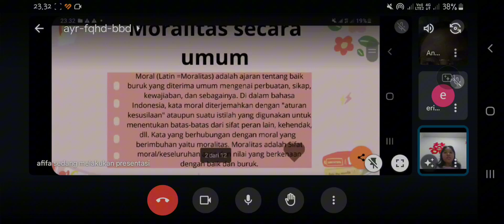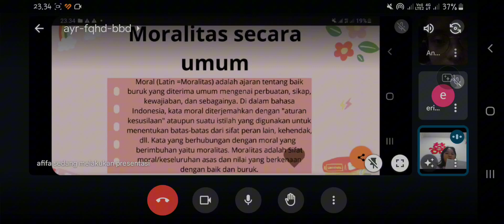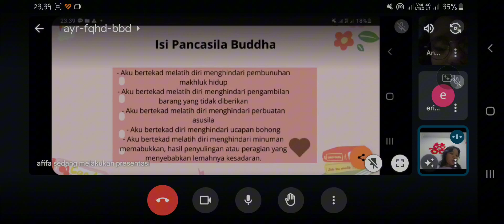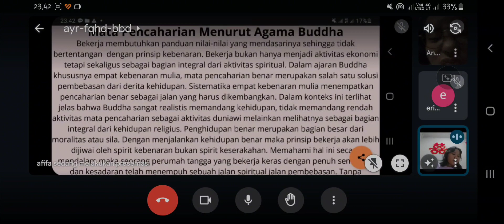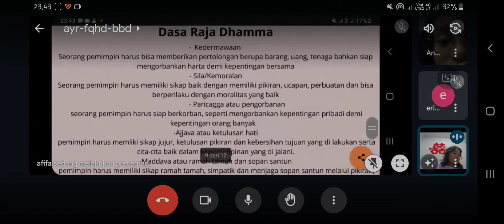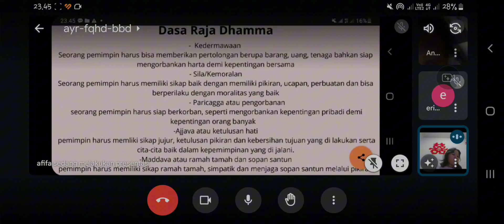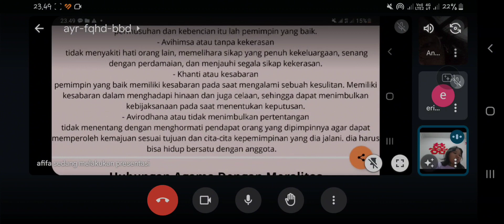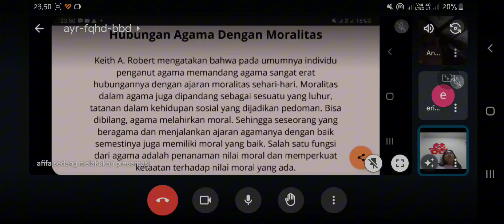Kerukunan Antar Umat Beragama | Erika